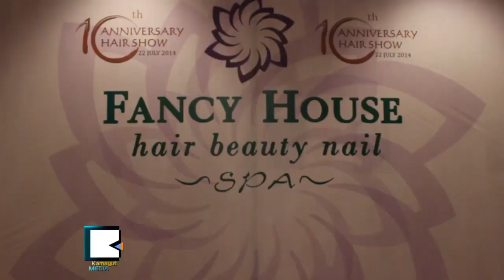ဆံ​ပင္ဒီ​ဇို​င​္းျ​ပ​ပြဲ ပထမ​ဆံုးက်​င​္း​ပ​တဲ့ ျ​မန္မာ​ျ​ပ​ည​္ ေ​ခ​တ​္ေ​နာက္က်ေ​န​တာ ဟုတ္ရဲ​႕​လား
ျ​မန္မာႏ​ိုင္ငံ​မွာ ပထမ​ဆံုး Hair Show ကို ဇူ​လို​င​္ ၂⁠၂​ရ​က​္ေ​န​႔​က ဆီ​ဒိုး​နား​ဟု​ိ​တယ္မွာ Fancy House ၁​ဝႏ​ွ​စ​္ျ​ပ​ည​့္ အထိ​မ​္း​အျ​ဖ​စ​္ ျ​ပသ​ခဲ့​ပါ​တ​ယ​္။ က​မ​ၻာ​ႀ​ကီး​နဲ​႔ႏ​ွစ္အ​တန​္​ၾ​ကာ အဆ​က​္ျ​ပတ္ခဲ့​ၿ​ပီး​မွ ဆံ​ပင္နဲ​႔​ပတ္သက္တဲ့​ဖက္ရွင္မွာ ျ​မန္မာ​ေ​တြ ေ​နာက္က် က်​န​္ေ​န​ခဲ့​သလား။

ျ​ပင္သ​စ​္ႏိုင္ငံ​က က​မ​ၻာ့​ထိပ္တ​န​္း ဆံ​ပင္ပ​ညာ​ရွင္နဲ​႔​အတူ ႏိုင္ငံ​တကာ​မွာ ေ​ရ​ပ​န​္း​စား​ေ​န​တဲ့ ဆံ​ပင္ပံု​စံ ဒီ​ဇို​င​္းေ​တြ ပါ​ဝင္တာ​ေ​ၾ​ကာ​င​့္ ျ​မန္မာ​ျ​ပည္သူ​ေ​တြ မေ​တြ​႔​ႀ​ကံ​ဳ​ဖူး​ေ​သး​တာ​ေ​တြ​ကို ျ​ပသ​ဖို​႔ ရည္ရြ​ယ​္​ၿ​ပီး စီ​စဥ္တာ​ျ​ဖစ္တယ္လို​႔ Fancy House က ဆို​ပါ​တ​ယ​္။